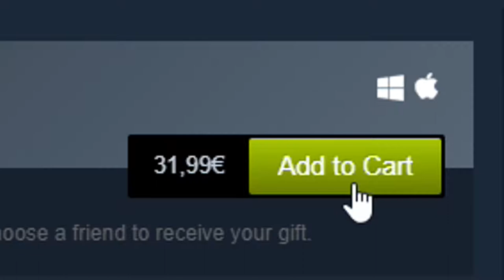Rust Funny Moments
Funny lmao xD

a teaser for the next video